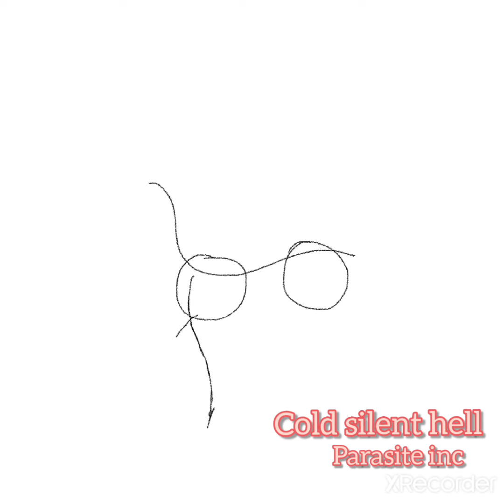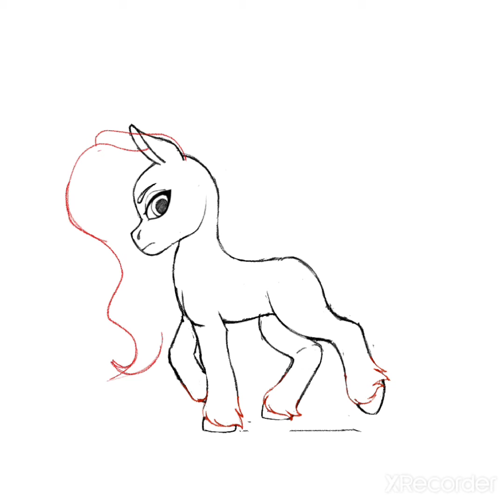Princess Petals oc drawing (speedpaint MLP)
a drawing of Rosie in her royal outfit.